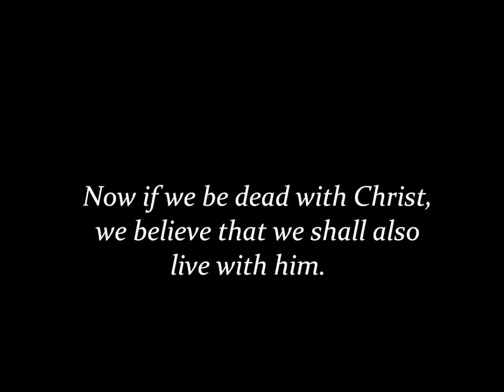Un baptème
Perth, Australie-Occidentale, avril 2013.

"Or, si nous sommes morts avec Christ, nous croyons que nous vivrons aussi avec lui," Romains 6:8

Le cantique chanté s'intitule "The Cleansing Wave" (La vague qui purifie) :

1. Oh, now I see the crimson wave! (Ô maintenant je vois la vague écarlate!)
The fountain deep and wide; (La source profonde et large,)
Jesus, my Lord, mighty to save, (Jésus, mon Seigneur, puissant pour sauver,)
Points to His wounded side. (Me montre du doigt Son côté bléssé.)

Refrain:
The cleansing stream I see, I see! (Le torrent qui purifie, je le vois, je le vois!)
I plunge, and, oh, it cleanseth me! (Je plonge et, oh, il me purifie!)
Oh, praise the Lord, it cleanseth me! (Ô louez soit le Seigneur, il me purifie!)
It cleanseth me, yes, cleanseth me. (Il me purifie, oui, il me purifie.)

2. I see the new creation rise, (Je vois la nouvelle création s'élever,)
I hear the speaking blood; (J'entends le sang qui parle;)
It speaks, polluted nature dies, (Il dit : La nature polluée meurt,)
Sinks ’neath the cleansing flood. (Elle coule sous le flot qui purifie.)

3. I rise to walk in Heav’n’s own light,
Above the world and sin,
With heart made pure and garments white,
And Christ enthroned within.

4. Amazing grace! ’tis Heav’n below
To feel the blood applied,
And Jesus, only Jesus know,
My Jesus crucified.